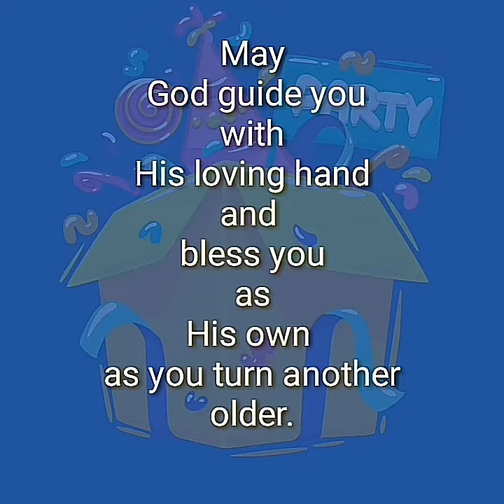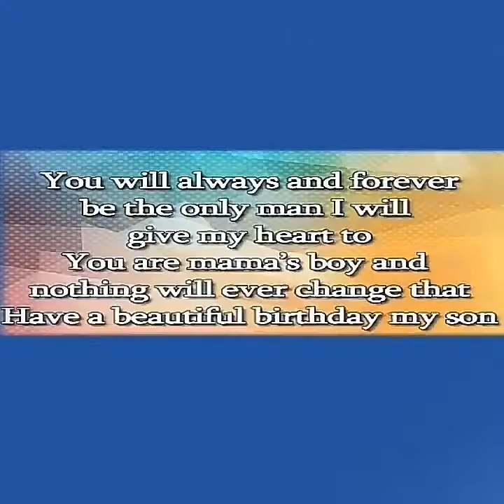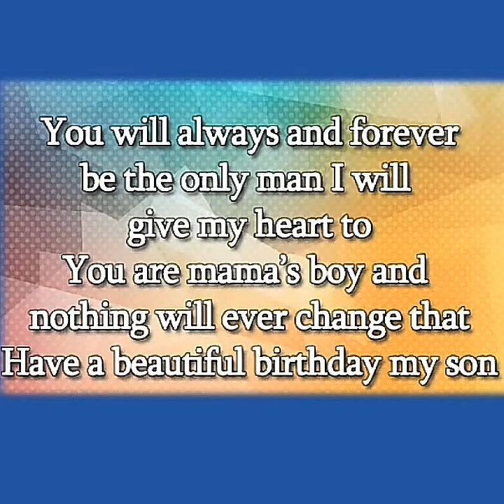Chill!!! A Birthday Wishes of a Mother to his Son||Jap @15!!!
Bilang isang OFW na ina,para makabawi naman sa ilang taon na wala ako sa kaarawan ng anak ko,I decided to vlog and do something special for him..to my Kuya Jophet Happy 15th Birthday..ILOVEYOU

thank you,merci,shukran,salamat po,madamo gid nga salamat,daghang salamat...